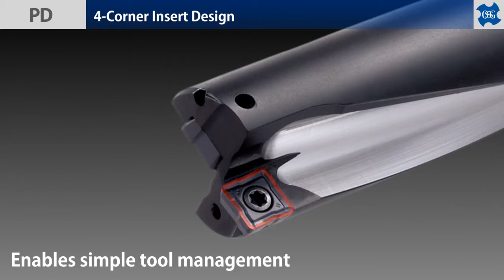OSG Phoenix PD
Com um design único e acabamento de alta precisão, o PD é a solução ideal para uma grande variedade de materiais.